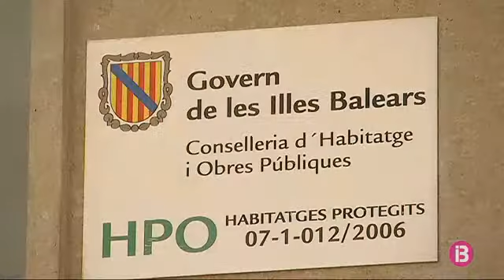Turisme sanciona la immobiliària que llogava pisos de protecció oficial a turistes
La immobiliària que llogava pisos de protecció oficial a turistes al barri de sa Gerreria de Palma es pot enfrontar a una multa de fins a 6.000 euros però, només per un dels 3 pisos que s’ofertaven.  Les càmeres d’IB3 varen captar les imatges de turistes arribant a l’edifici en distintes ocasions, però els inspectors hi anaren tres dies després que es produïssin aquestes escenes. Quan hi arribaren ja era massa tard i a l’interior dels pisos ja no hi havia ningú. Els turistes se n’havien anat. Només han pogut obrir acta per un dels habitatges perquè, quan anaren a l’empresa, hi trobaren un contracte.